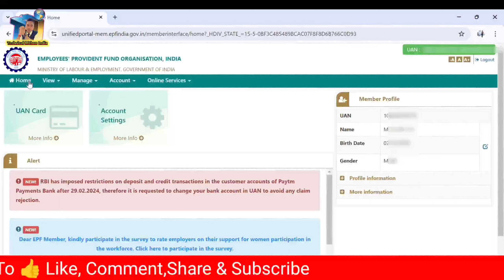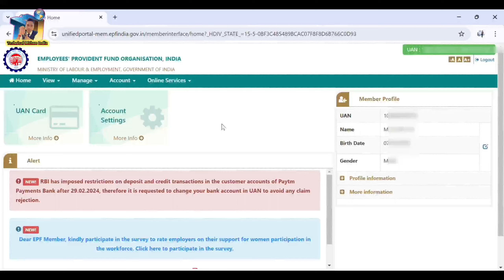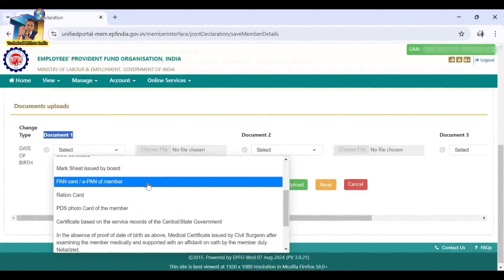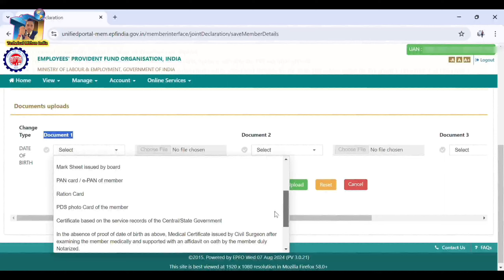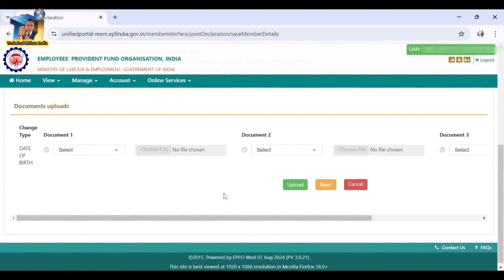EPFO New Update | अब डेट ऑफ बर्थ चेंज करने के लिए जन्म प्रमाण पत्र / स्कूल मार्कशीट नहीं चाहिए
Video Topic:

pf me name or date of birth kaise change kare
pf dob correction online
pf me dob change kaise kare
pf password kaise banaye 2024
pf me date of birth correction form
pf date of birth change
pf account me date of birth kaise change kare pf mein date of birth kaise change karen
epf dob change online
epfo me date of birth kaise change kare
uan me date of birth kaise change kare
pf me date of birth kaise change kare
pf account me date of birth kaise change kare
pf dob change online
epf dob change
how to change date of birth in epf
apne epf account mein date of birth kaise change kare
epf me date of birth kaise change kare
pf date of birth correction online
pf date of birth correction
date of birth correction pf
pf date of birth correction new process online pf account me date of birth correction online

mithun das